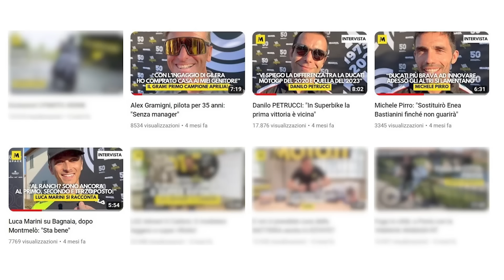TODO MISANO: a piedi in autostrada, da Valentino ROSSI a Tavullia, con Marc MARQUEZ in pista!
Lunedì 11 settembre sono rimasto al buio e senza benzina in autostrada, di notte.

Comunque questo è un racconto su cosa succede intorno al GP di San Marino e della Riviera di Rimini di MotoGP.

Partiamo dall'inizio, dal martedì della settimana del GP di San Marino, ed eccomi appena arrivato a Brescia, per ritirare uno scooter che mi porterà a Misano eccetera.

Lo scooter è un Voge SR4 ritirato da Padana Sviluppo, uno scooter super comodo e pratico, con tanto spazio per riporre borse e cose e un ottimo motore.

Tornato a casa da Brescia, circa 300 km, sono subito ripartito per andare a un evento pre-Misano, ovvero Maroil e Bardahl che festeggiavano 50 anni di collaborazione, e lì abbiamo potuto intervistare quattro piloti e cioè Danilo Petrucci, Luca Marini, Michele Pirro e Alex Gramigni.

Dopodiché sono ripartito da Altopascio, provincia di Lucca e sono tornato a casa, a Pontedera per prepararmi ad andare a Misano, dove sono arrivato il giovedì, e dove c'era un programma già bello fitto ma prima della partenza ho avuto, come molti di voi in quei giorni, l'asta di fantacalcio, eravamo una decina, pizza, birre e rialzi.

Al mattino presto sono partito per Misano e nel pomeriggio ho assistito alle conferenze dei piloti e alla presentazione di questa Aprilia RS457 e ho scambiato due chiacchiere video con l'amico Manuel Poggiali, ovviamente fuori dal circuito per questioni di diritti e Manuel non ha potuto dire niente su quanto poi successo poche settimane dopo, però Poggiali ridacchiava come poi ha riso Marquez quando ha provato la Ducati.

Poi, sempre giovedì, ho fatto i 12 km che dividono Misano da Tavullia per andare alla festa di consegna delle chiavi della città a Valentino Rossi e Vale come al solito ha fatto ridere tutti.

Il venerdì sono iniziate le cose serie cioè le prime prove e il sabato c'è stata la sprint vinta da Martin che poi ha vinto anche la domenica con il podio che è stato sempre lo stesso, Jorge, Bez e Bagnaia, che erano mezzi rotti dopo i loro infortuni.

Da qui è iniziata la rimonta di Martin che ha poi acceso il finale di stagione.

Dopo la gara ho accompagnato alcuni amici a fare una garetta con piccole moto in uno dei tanti circuiti della Romagna. Alla fine ci siamo fatti la foto ricordo con la ragazza che gestisce tutto l'ambaradan e che è molto simpatica.

Dopo la gara non abbiamo mancato la festa con circa 20mila persone, forse ho sparato un po' troppo alto, che si è svolta accanto al circuito con alcuni dj storici delle discoteche della riviera.

Non ho fatto tardi perché ci aspettavano ancora due giornetti non da poco, le gare della domenica e i test attesi, del lunedi.

Della gara abbiamo detto, il lunedì poi abbiamo tutti atteso MM che ha parlato intorno all'ora di pranzo e lì abbiamo percepito che la possibilità di lasciare Honda era concreta.

Poi nel tardo pomeriggio ho lasciato il circuito intitolato a Marco Simoncelli, ero diretto a Forli dove mi aspettava, a casa per cena, un amico.

Sennonché nell'entusiasmo del weekend, nella gioia di aver intervistato tanti piloti ho fatto un errore e sono rimasto a piedi in una piazzola, con il mio amico che è dovuto partire da Forli per venirmi a recuperare.

Abbiamo cenato a mezzanotte.